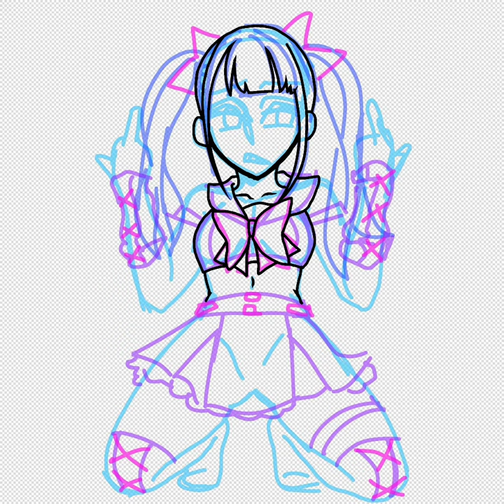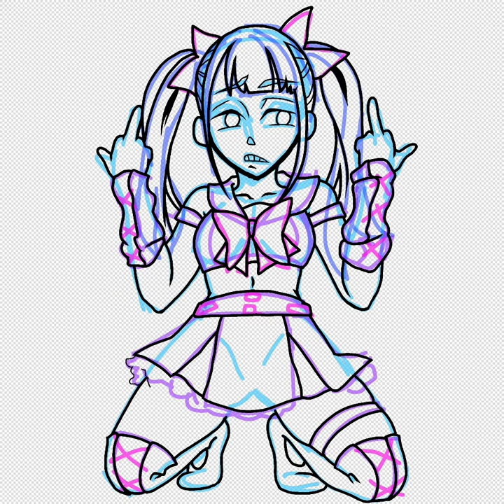Maki Itoh speed draw (full process)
My first upload... Oh god this is kinda nerve wracking, haha.

If you dont know, Maki Itoh is the cutest pro wrestler in the world, and my personal favourite Joshi (female wrestler.)
I thought she needed to be immortalized with art so that's what I did~

This took me about an hour all in all, but its been sped down to 2 minutes.
I used IbisPaintX for mobile, with standard stylus for mobile on my Google Pixel.

BG music is Megitsune (instrumental) by Babymetal.

I honestly won't know you guys wanna see more if you dont, so all feedback is appreciated!

-Gyaru